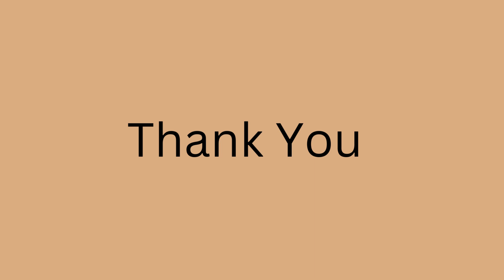Wedding Photos San Francisco City Hall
My name is Ken Mendoza, I am the best wedding photographer at san Francisco city hall. I have been photographing weddings in San Francisco for many years, and I know how to capture the perfect photo for your special day. My team and I are dedicated to providing you with top-of-the-line service, so you can feel confident that your photos will be stunning. We'll work with you to create a truly unique and memorable experience, that you'll be able to cherish forever.